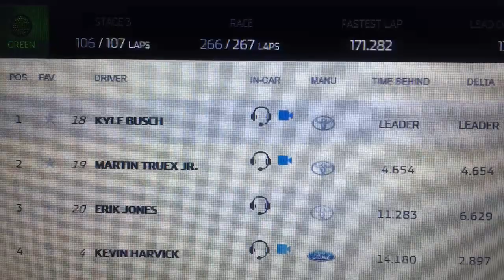Kyle Busch Wins the 2019 NASCAR Cup Championship